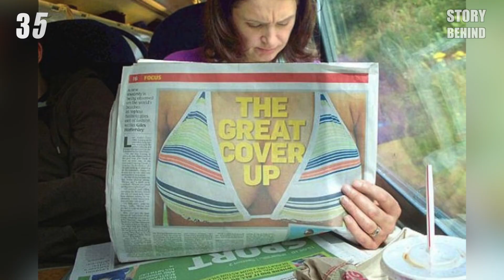40 Hilarious Photos Taken At The Perfect Moment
40 Hilarious Photos Taken At The Perfect Moment - Enjoy the Video